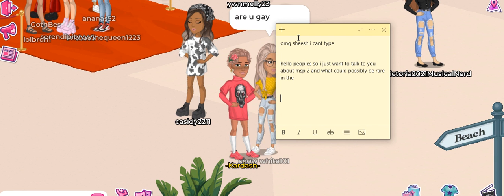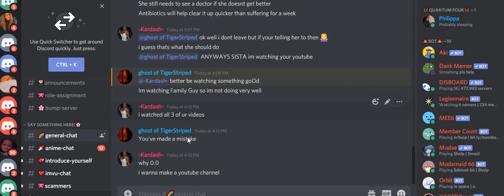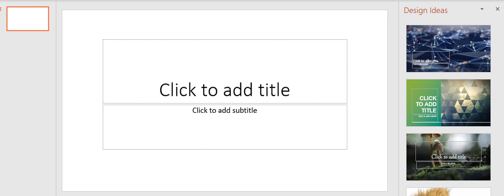Msp2 Rares 2020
Sorry i couldnt add music but enjoy :)